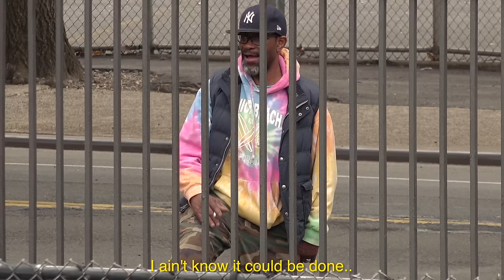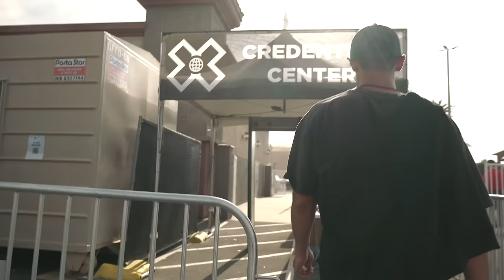Anthony Panza Best of 2023